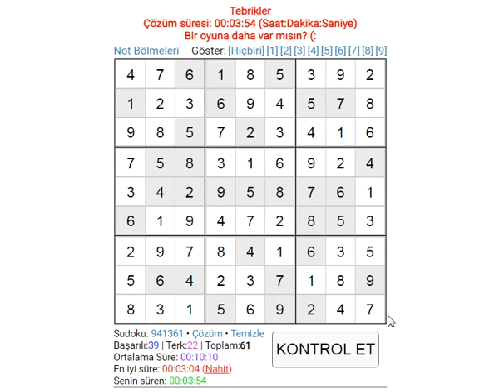EASY SUDOKU SUDOKU 数独 סודוקו سودوكو सुडोकू СУДОКУ 數獨 스도쿠 ՍՈՒԴՈԿՈՒ ซูโดกุ სუდოკუ ΣΟΥΔΟΚΟΥ